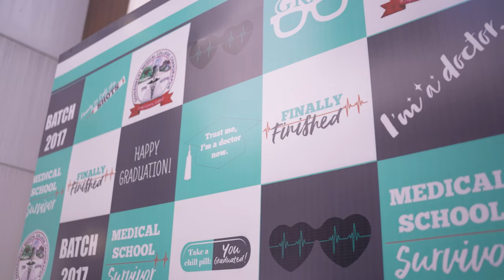GMC Chandrapur- convocation memories of Batch 2k17 by MESSIAH FILMS 8888834365